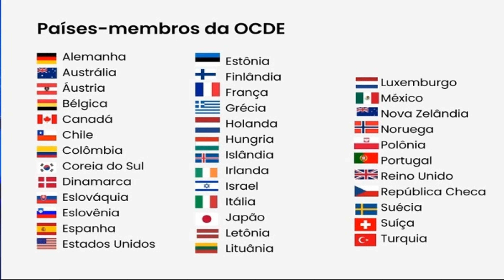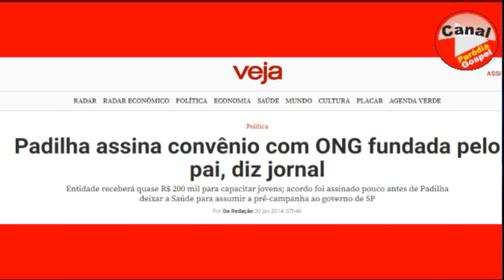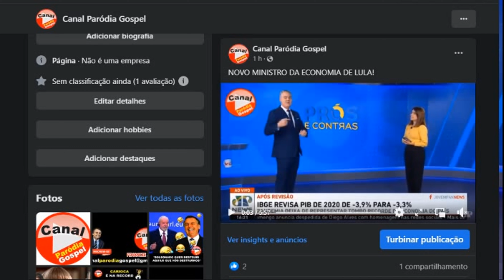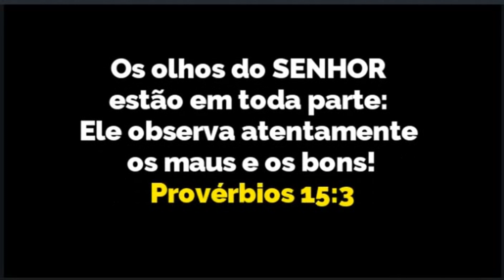QUEM PODE SER O NOVO MINISTRO DA ECONOMIA DE LULA , VOCÊ NÃO PODE DORMIR SEM ESSA! OCDE - 4,3% PIB*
BOLSONARO.
QUEM PODE SER O NOVO MINISTRO DA ECONOMIA!
Países membros da OCDE - 4,3%  PIB em 2020 / BRASIL GOVERNO BOLSONARO E PG, PIB 2020 -3,3%